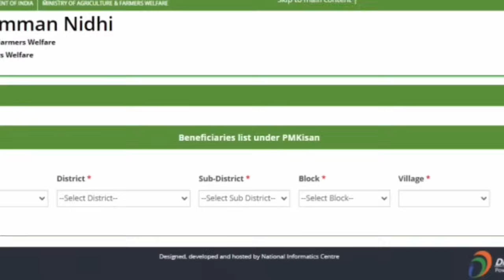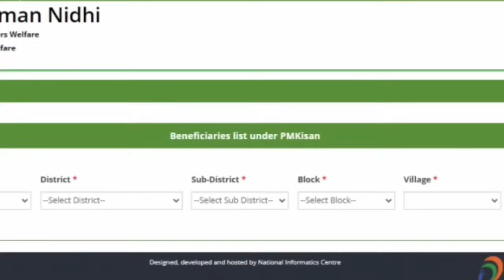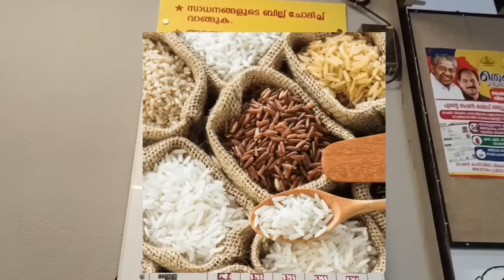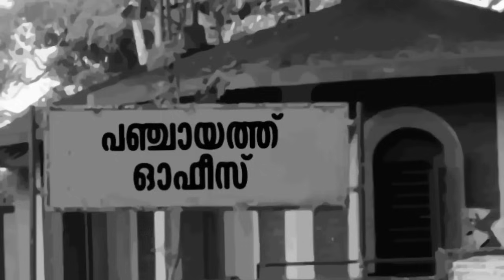നാളെ 22/1/24, നാളെ അവധി,റീസർവ് അളവിന്ശേഷം അധികമുള്ള ഭൂമി നിങ്ങൾക്ക് തന്നെ, 5 കിലോ സൗജന്യ അരി 5 വർഷം